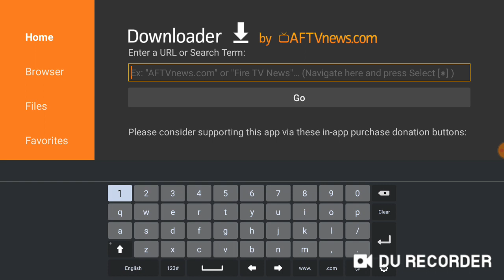Premier démarrage de "Downloader"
Pour commencer à utiliser "Downloader" il faut chercher dans les applications et la démarrer.